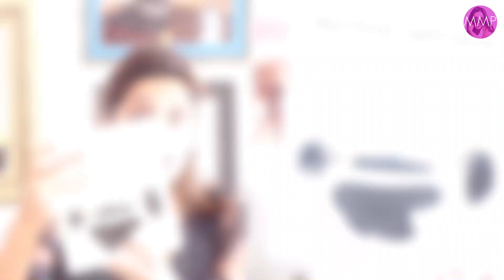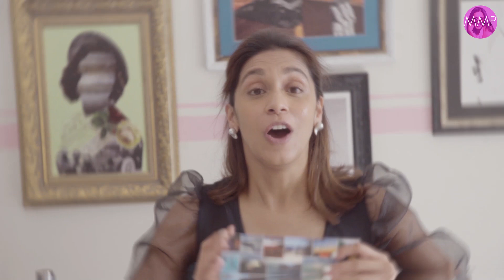Easiest Smokey Eye Tutorial 2020 | Make Up Tutorial | Momina's Mixed Plate